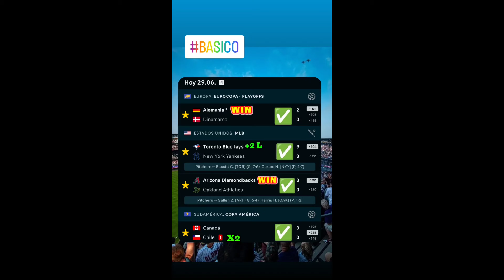3 correct Picks MLB , EUROCOPA, COPA AMÉRICA 30/6/24 . All plans Charging✅2 DAYS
Bienvenidos a nuestro canal de pronósticos y apuestas! 🎥⚾⚽️ En este video, te traemos los datos más relevantes para tus apuestas del día de hoy, 30/6/2024. Analizamos en detalle los encuentros de la MLB , EUROCOPA,conmebol copa américa 2024 . ofreciéndote pronósticos expertos y consejos para armar tu parley. 🏆📊 Prepárate para tomar decisiones informadas y maximizar tus ganancias. ¡No te pierdas esta oportunidad de estar un paso adelante en tus apuestas! 🎯💰

Ganancias del 29/06/2024:
Parley full cash ✅2 days
Parley Special picks✅2 days
PARLAY MLB ⚾✅2 days
Parley premium ✅2 days
Parley vip ✅2 days
Parley football ⚽✅3 DAYS

Únete a nosotros, escribe al WhatsApp 📱

REGALO ABIERTO DEL DÍA:
MLB ⚾:  Kansas city Royals +1,5 hándicap
Football ⚽: zambia +1,5 over
Football ⚽: Inglaterra -2,5 under
Te brinda la mejor información deportiva y datos para apuestas."

Pronosticos para hoy 30/06/2024
Datos parley para HOY 30/6/2024
Predictions copa américa TODAY 30/06/2024
Betting Picks PARLEY'S MLB
Pronosticos mlb para Hoy 30/06/2024
Pronostico Copa américa 30/6/2024
Pronósticos MLB 30/6/2024
Pronósticos eurocopa 30/6/2024